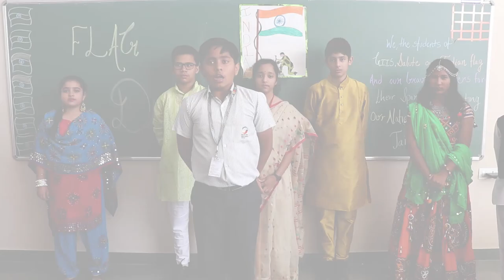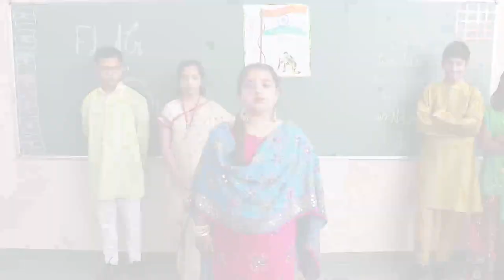Bhasha Sangam- Unity in Linguistic diversity by GIIS Chinchwad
On the Flag Day children of Grade 7 gave tribute to the brave soldiers  of India in their own language. Along with commemoration of soldiers Linguistic diversity was exhibited by these students.